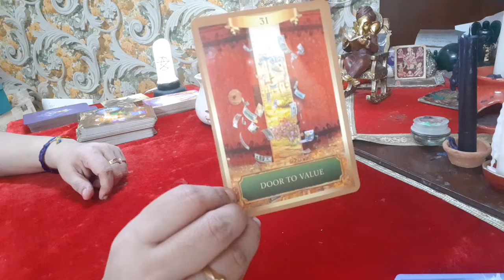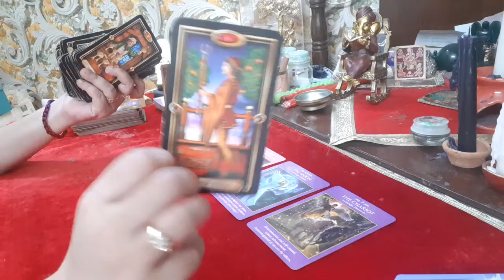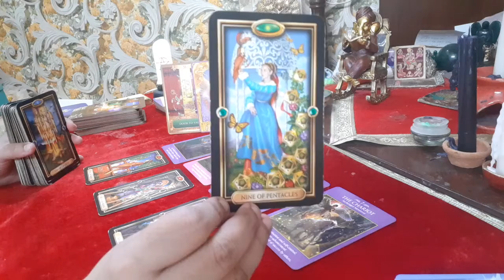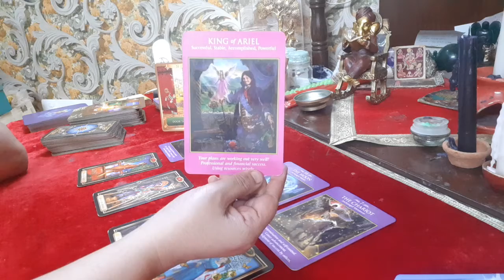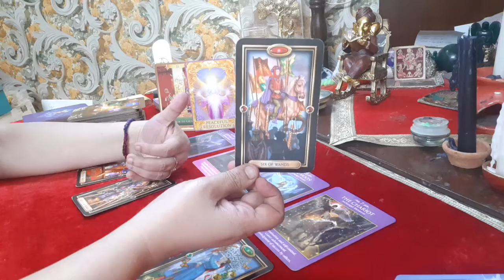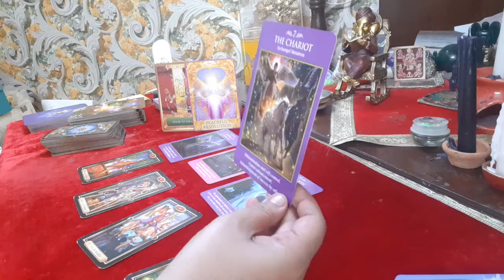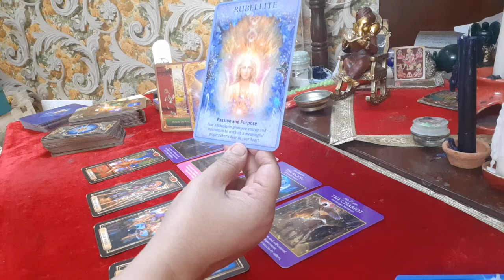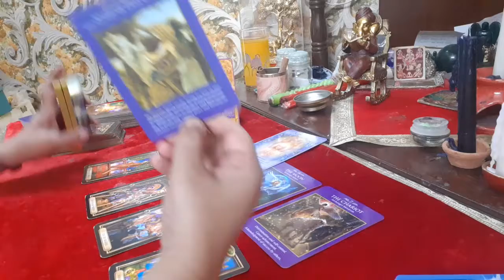SAGITTARIUS October 2022|Tarot Reading & Powerful Prayer Inside|Door To Value💰💸🤞 Career advancement